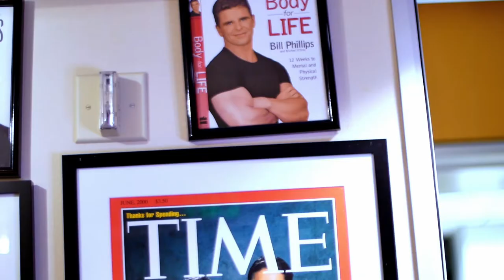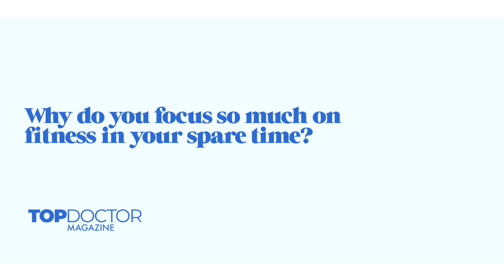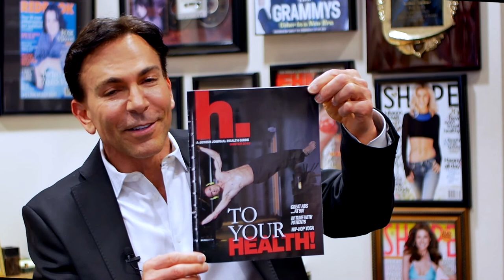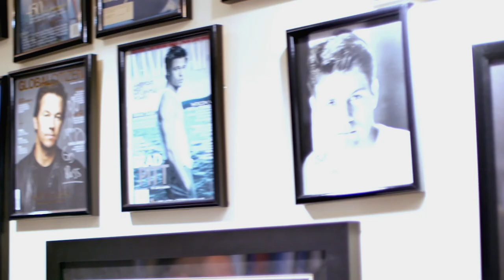Dr. Bill Dorfman's Exclusive Interview with Top Doctor Magazine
Dr. Bill Dorfman is a man of many talents, achievements, and passions whose early experiences and willingness to overcome obstacles has led him to create many projects with deep roots to his family and foundation. Driven by his belief that helping people achieve a great smile is vital in boosting their self-esteem and promoting a happy life, Dr. Dorfman has spent 40 years in the dental industry, creating some of the brightest smiles and happiest lives.

Learn more about Dr. Bill Dorfman and his exclusive interview with Top Doctor Magazine